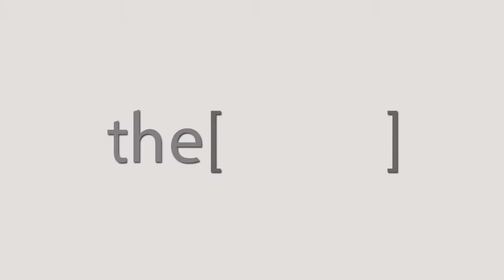Dr. Islam Herzalla Talks about Rhino Egypt 2018.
Consultant of Rhinology and Endoscope Skull-base surgery . Zagazig university , Egypt .
استشاري جراحة الأنف وجراحة الجمجمة بالمنظار.
جامعة الزقازيق , مصر